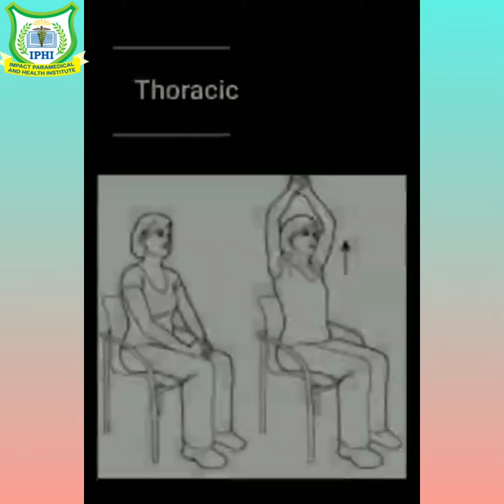IPHI | Breathing Exercise for Covid Patient with Mild Symptoms